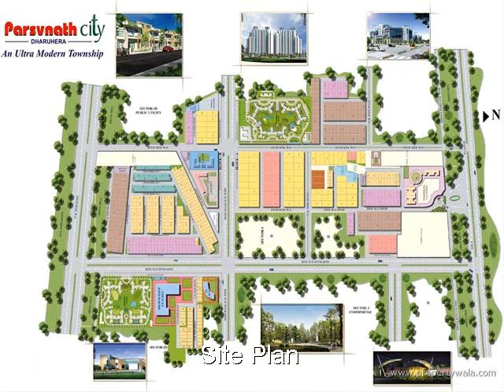Parsvnath Pleasant - Dharuhera, Rewari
Parsvnath Pleasant - Dharuhera, Rewari - Parsvnath Pleasant is like a private sanctuary

Parsvnath Developers Limited presents yet another breathtaking landmark 'Parsvnath Pleasant' in Dharuhera, Haryana